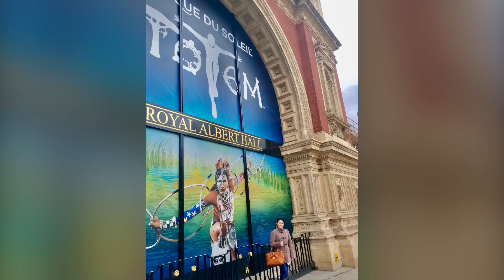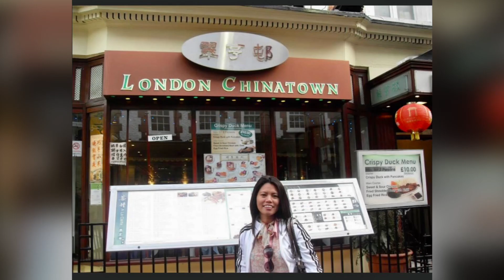Englatera England Britain | Travelling - it leaves you speechless, then turns you into a storyteller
Live life with no excuses. Travel with no regrets.